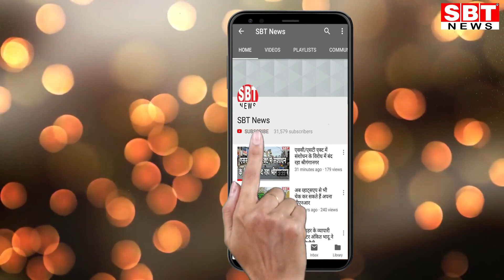अब चार्ट तैयार होने के बाद भी बुक कर पाएंगे ट्रेन टिकट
Hello Friends
About This Video:
 ट्रेन का चार्ट बनने के बाद कैंसिल हुई टिकटों की जानकारी अब लोग आईआरसीटीसी की वेबसाइट पर देख सकेंगे। इतना ही नहीं, जरूरत पडऩे पर टिकट भी बुक करा सकेंगे। इस तरह से उन्हें सफर के लिए सीट मिल जाएगी। इससे रेलवे को भी फायदा होगा। इसके अलावा रेलवे ने यह भी व्यवस्था की है कि यात्री चाहें, तो कोच के आधार पर भी यह देख सकेंगे कि किस कोच में कितनी सीटें खाली हैं। यह सिस्टम लगभग हवाई यात्रा की तरह ही है। वहां यात्री को पता चल जाता है कि कौन-कौन सी सीट खाली है। रेलवे की वेबसाइट पर यह फीचर बुधवार को रेल मंत्री पीयूष गोयल ने लॉन्च किया। उन्होंने यह भी बताया कि जल्द ही ऐसी भी व्यवस्था होगी कि किसी यात्री ने टिकट कैंसल नहीं करवाया और उन्होंने ट्रेन नहीं पकड़ी, तो उनकी खाली सीट की जानकारी लोगों को मिल जाए।